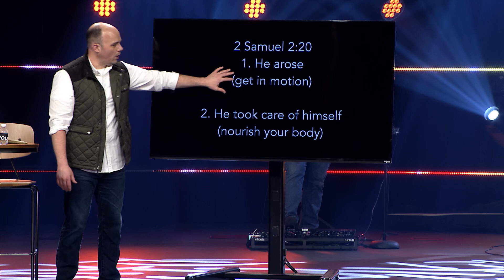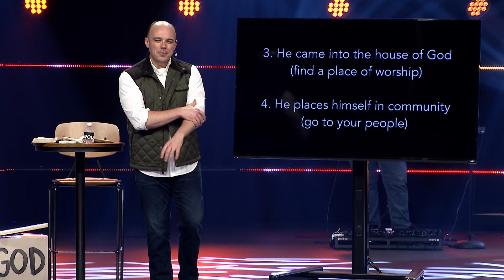Managing Trauma and Transitions Part 2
Pastor Joel Sims shares a timely message on Managing Trauma and Transition.